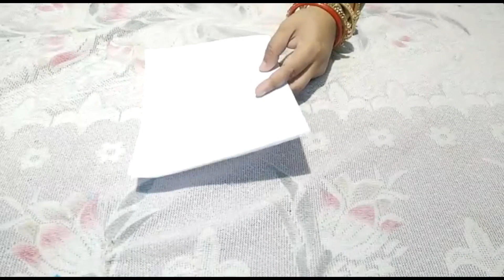Happy Republic day crafts/Happy Independence day card craft for kid//trend /Paper craft/ Kids craft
In this video I am going to show about Happy Republic day / Independence day crafts . It is a very  interesting video .